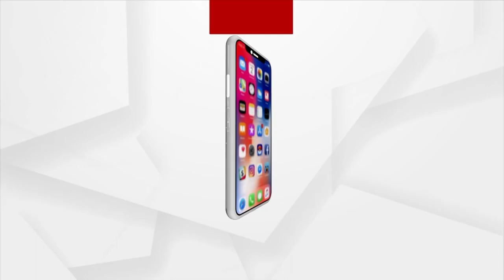Watch To Know Dizziness a Disease Or Symptom